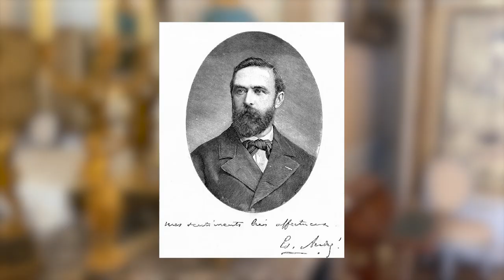Unlocking Paris' Artistic Treasures: The Must-Visit Museums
The Mona Lisa may be the most famous smile in the world, but that's not all the museums in the City of Light have to offer. While visiting the Louvre is a must, you should check out the other fantastic museums. All kinds of visual art are represented here, from modern art to galleries dedicated to Monet and Picasso to architectural marvels.

So, take your camera and get ready to discover the top 10 museums in Paris and the three things to see in each one! Do you agree with our picks? Watch to find out!!!

⏳ Timestamp:
0:00 Introduction
0:34 Musée Rodin
1:12 Musée Carnavalet
1:52 Musée Jacquemart-André
 2:40 Musée Guimet
3:11 Musée Gustave Moreau.
4:04 Musée de la Vie Romantique
4:53 Musée d’Art Moderne de la Ville de Paris
5:36 Centre Pompidou
6:16 Musée d'Orsay
6:58 Musée du Louvre

👋 We are the Tourview Travel Channel!! We are a passionate group of travelers that have visited over 88% of the world. We bring you top travel destinations that you are going to want to put on your travel bucket list. 📋
We hope our travel guide videos give you the inspiration to travel the globe. 🌍